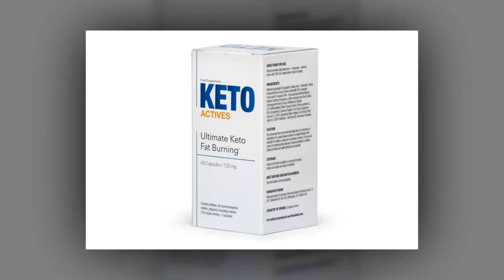Experts agree that Keto Actives works 👍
THE BEST SUPPLEMENT FOR WEIGHT MANAGEMENT!
Recommended for people on a keto diet,
Supports the metabolism and storage reduction of fats,
Reduces snacking urges and sudden hunger attacks,
Provides energy for training.

Keto Actives is a modern dietary supplement that helps you lose weight even when it comes to the most difficult parts of your body. It may get you in shape and is guaranteed to make you feel better!

100% Natural Ingredients!
Ingredient ForsLean® - Indian nettle root extract [10% forskolin] - acting as a non-adrenal adenylyl cyclase stimulator, it promotes the breaking up of fats. Studies have shown the supportive role of forskolin in reducing body fat and maintaining lean body mass. After 12 weeks of 250 mg of ForsLean® subjects saw a significant decrease in body weight and fat content and a significant increase in lean body mass compared to a placebo..

Style, security & safety for TheModern urban cyclist. 🛡 🚳 🏙
☆ Bike Accessories
Pure engineering excellence, secured with world-class triple-barrier security and built around a strong, lightweight core with a sleek stealth black finish.

☆ Will KetoCoffee MakeYou Gain 10 Pounds? [Keto Coffee Weight Gain?] ⚖ ⚖ Cappuccinos🏃‍♀️ ⚖ 🔋

A smart helmet that delivers style, safety, and comfort with a state-of-the-art light system, ventilation, MIPS, and fall detection.

According to results from recent studies, the keto diet significantly influences decreases in insulin levels as compared to a high carbohydrate diet. This therapy resulted in weight loss within 2 weeks of use. Contrary to popular beliefs, increasing your intake of fat doesn't have to be bad for your health.

There is evidence that a low carbohydrate diet can lead to improved health markers in obese people, such as beneficial changes to the lipoprotein profile, insulin and glucose levels on an empty stomach, indicator levels regarding the severity of inflammatory processes, such as selected interleukins or TNF-alpha.

Keto Actives is a combination of natural ingredients that support the body in the fight against obesity! Thanks to the use of pungent spice and bitter orange extracts, it helps reduce body fat. In addition, it helps maintain normal blood cholesterol and glucose levels and regulates insulin secretion in the fight against diabetes.

The ingredients used help prevent hunger attacks. Keto Actives in physically active people improves training results by alleviating oxidative stress.

keto actives, keto actives reviews, keto actives weight loss, how do supplements workou, what is ketosis and how does it work, keto reset, the keto reset diet, what is the keto diet, keto recipes, muscleexperts, keto reset diet, what is keto diet, how does creatine workout, keto thanksgiving, keto for fertility, diabetes reversal, questions about the keto diet, keto for women over 50, keto for women over 40, what is keto diet plan, at the forefront live, what is keto, what is ketogenic diet, metabolic therapeutics